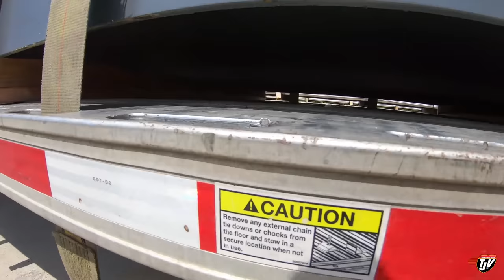My Trucking Life | ON THE JOBSITE | #1785